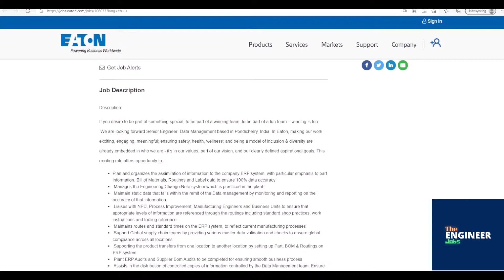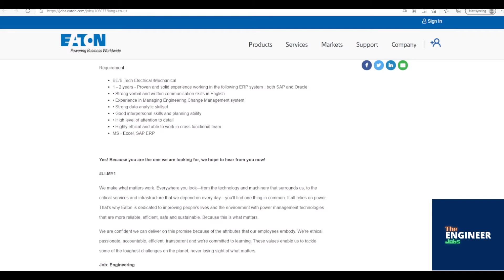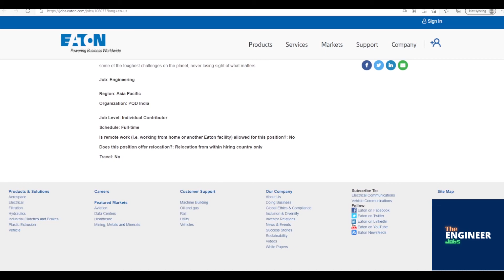EATON | Engineer – Data Management | BE/ BTech - Electrical/ Mechanical | Puducherry, IN